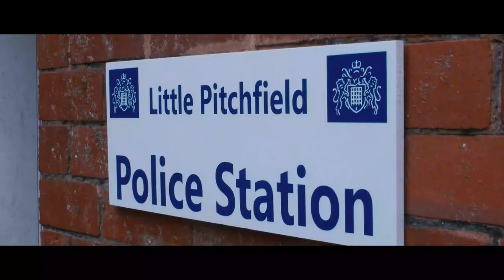DEAD AGAIN Official Trailer (2020) Comedy, Horror, Sci-Fi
DEAD AGAIN -  Hot Fuzz meets Shaun Of The Dead IN Steven M. Smith's, Comedy, Horror, Sci-Fi. Synopsis: A virus is suddenly let loose in a rural village where crime is non existent, and a police sergeant is retiring out of boredom. He is sent a young recruit fresh out of police school. They must learn to survive their first and last days on the job, in this apocalyptic comedy horror film.